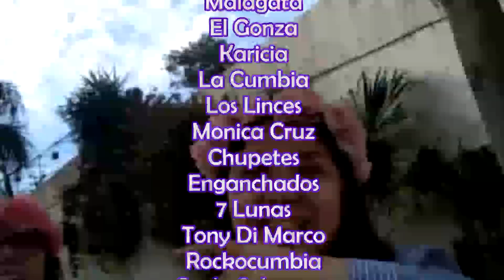Las pasioneras te cuentan que grupos estaran mañana 27-10 en Pasion